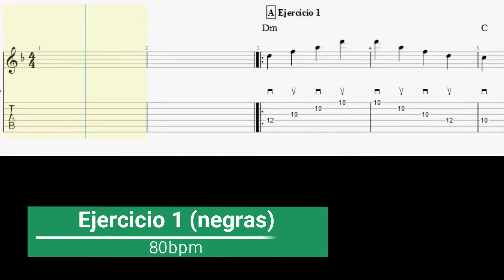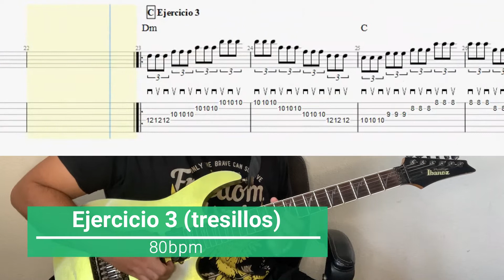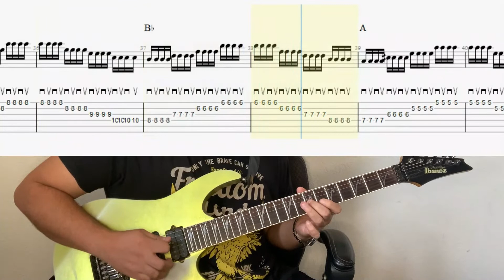Rutina de calentamiento para guitarra en 2024 (ACTUALIZADO)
¡Hola y bienvenido a otro video!
Esta es una rutina de calentamiento antes de comenzar a practicar (escalas, acordes, canciones, rítmicas, solos).
Estos ejercicios te ayudarán a mejorar tu coordinación, precisión rítmica y velocidad en ambas manos.
Te recomiendo memorizar la rutina antes, y a continuación tocar estos ejercicios conmigo, haz esto diariamente antes de tocar o ensayar.
Recuerda guardar este video en tus favoritos para regresar a verlo.
Siempre procura la buena calidad de las notas, métrica correcta y limpieza de cada uno, debes lograr que suenen con buen sonido cada uno.

00:00 Introducción
00:41 Comienzo
04:18 Final